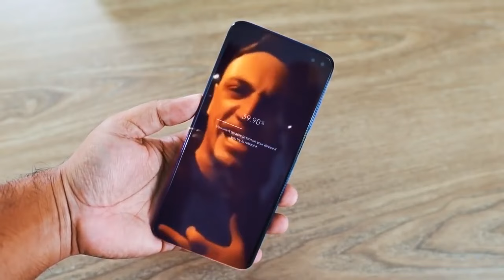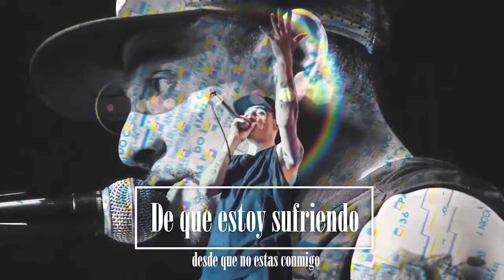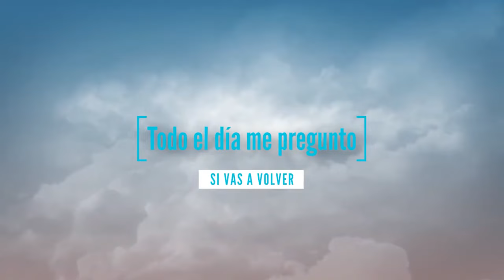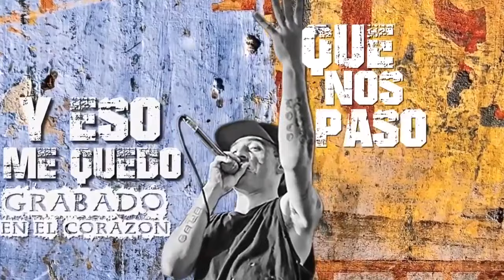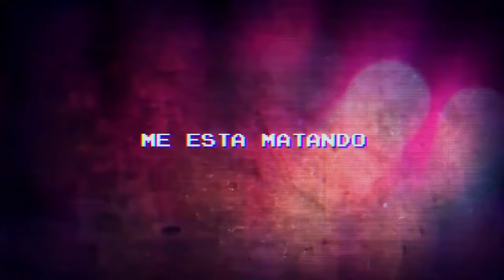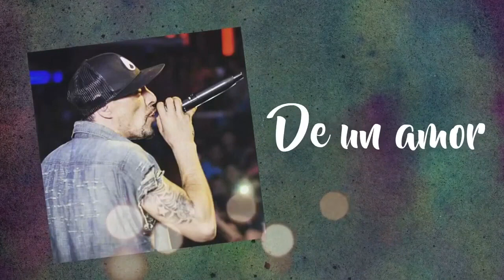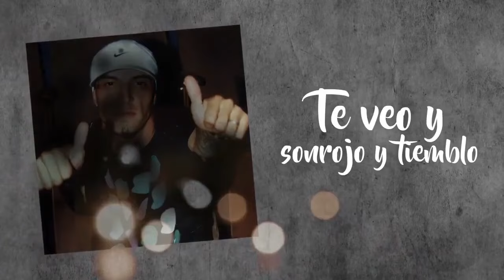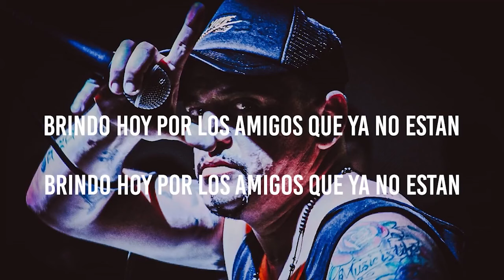Enganchado Sound de Barrio Vs Tito y La Liga Ke Personajes Supermerk2 El Pepo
00:00 Sound de Barrio - El mundo a tus pies
02:30 Tito y La Liga - La Playa
05:24 Sound de Barrio ft Supermerk2 - El tumba jarra / Palmas los cumbieros / Mi testamento
09:57 Tito y La Liga - Borracho
13:45 Sound de Barrio - Joda en el barrio / Ella me llama
16:39 Tito y La Liga - Si la ven no le digan
20:17 Sound de Barrio - Si tu amor no vuelve / Corazon de acero
24:05 Tito y La Liga - Si vos te olvidaste
26:28 Sound de Barrio - Soy Favela
29:12 Tito y La Liga - Despues de todo
32:38 Sound de Barrio ft El Pepo ft Supermerk2 ft El Mudo ft XXL Irione - Persecuta
35:20 Tito y La Liga - Yo tengo un angel
38:20 Tito y La Liga - Un pacto para vivir
41:59 Sound de barrio ft Ke personajes - Fugitivo / Aca llega la banda / Asi fue
48:46 Tito y La Liga - Anoche yo me fui
51:40 Tito y La Liga - Sueño encontrarme con vos